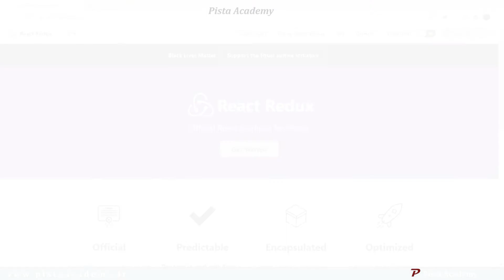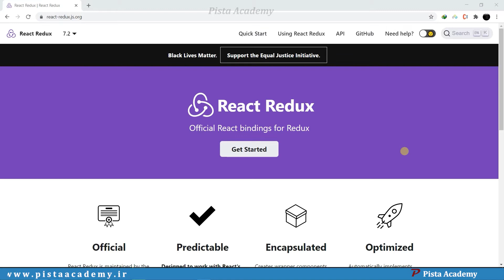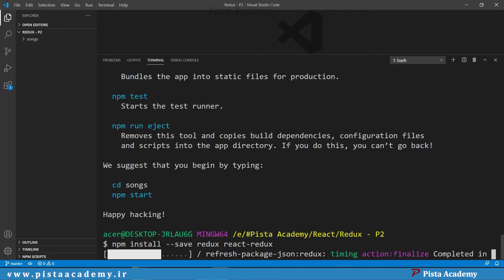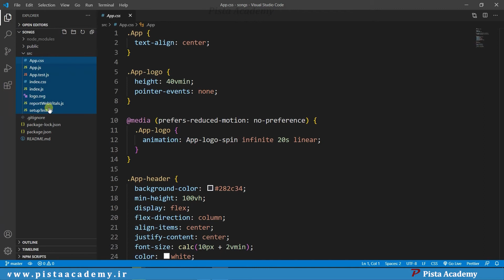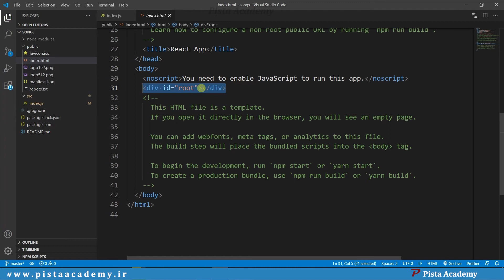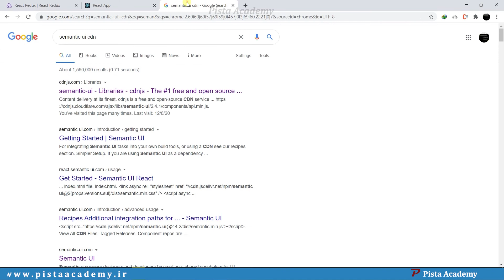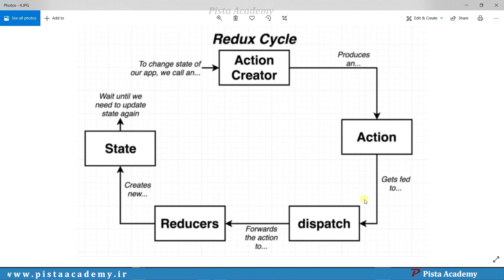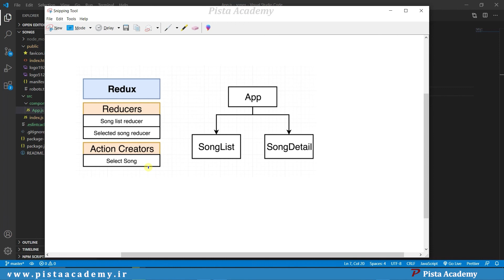آموزش ریکت - جلسه هفتاد و سه